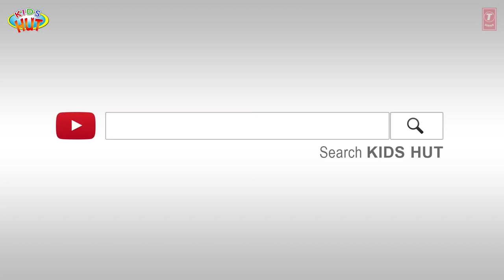The Donkey Tales | Learning Stories For Kids| Tia & Tofu Story Telling | Kids Hut Storytelling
Kids Stories:
1. The Musical Donkey
2. The Donkey In The  Skin
3. The Tortoise And The Eagle
4. The Boy Who Cried Wolf

Here, we are presenting "The Donkey Tales | Learning Stories For Kids| Tia & Tofu Story Telling | Kids Hut Storytelling" by KIDS HUT.

✿ Voice Credit: Tulsi Kumar ツ